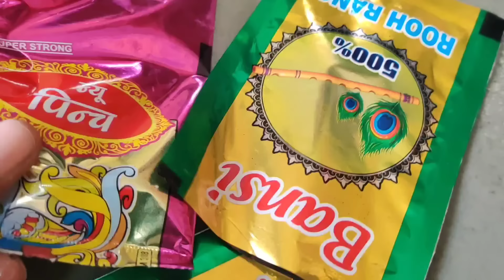प्रियंकाच आज काय खरं रंगपंचमी पुर्ण भिजवल कोणी 🤣